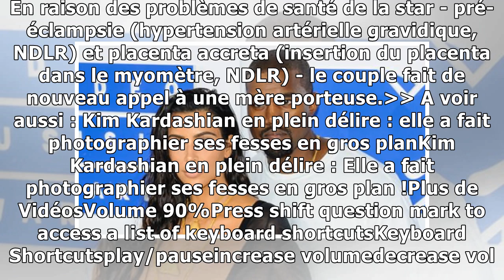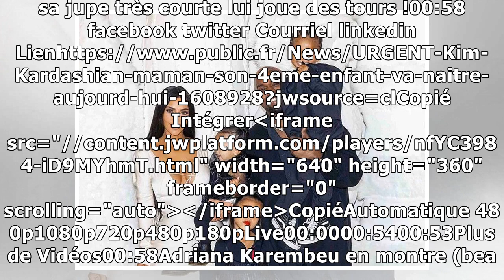URGENT- Kim Kardashian maman : son 4ème enfant va naître aujourd'hui !